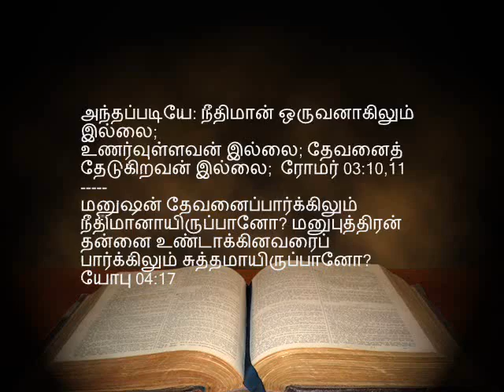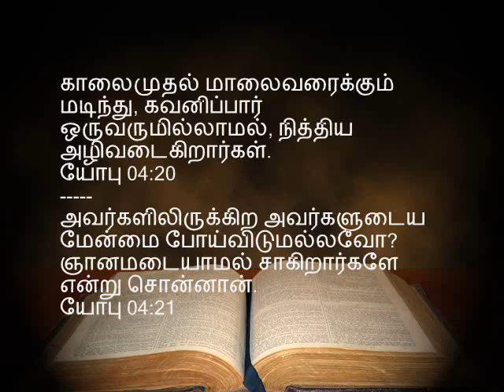06.எலிப்பாஸ் பேசுகிறான் - Eliphaz Speaks: The Innocent Prosper - Pastor Sam Devanesam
கர்த்தருக்குள் வாழ்பவர்களுக்கு துன்பம்? எலிப்பாஸ் பேசுகிறான் - Eliphaz Speaks: The Innocent Prosper - Pastor Sam Devanesam  message - Why bad things happen to Godly people? Part 6